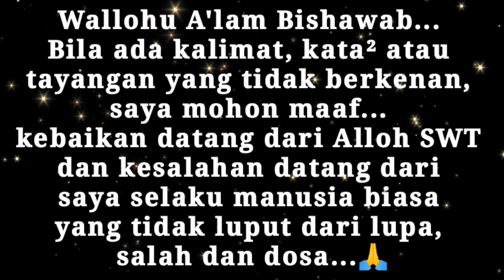"9 PERKATAAN SAYYIDINA USMAN BIN AFFAN RA" || YANG MEMELIHARA SHOLATNYA (PART 2)